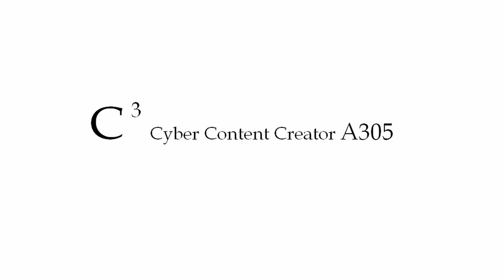【君の知らない風景】#46-1国道2号線で岡山に行く（東広島バイパス）Go to Okayama on Route 2 (Higashihiroshima Bypass)沿国道 2 号线 前往冈山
日本の風景を紹介するチャンネルです。
広島市を中心に活動しています。
10年に一度の大雪の予報でしたが、用事のため岡山市に行きました。
行きは国道2号線、帰りは岡山県総社市から国道486号線で帰りました。行きは＃46、帰りは＃47で動画をアップします。
往復320Kmの旅です。
今回は、東広島市に行きます。
音楽をDOVA-SYNDROMEの楽曲に変更しました。
動画に人物や車両があまり写っておりませんが、プライバー保護のために編集しています。

This channel introduces the scenery of Japan.
I am active mainly in Hiroshima City.
I went to Okayama City for some errands, even though the forecast was for a heavy snowfall that happens once every ten years.
To get there, I took National Route 2, and on the way back, I took National Route 486 from Soja City, Okayama Prefecture. The video will be uploaded with #46 on the way out and #47 on the way back.
It is a round trip of 198mi.
This time, I will go to Higashihiroshima City.
Changed the music to DOVA-SYNDROME songs.
There are not many people or vehicles in the video, but it is edited for privacy protection.

这个频道介绍了日本的风景。
以广岛市为中心活跃。
我去冈山市办事，尽管预报是十年一遇的大雪。
去的时候走国道2号，回来的时候从冈山县总社市走国道486号。 视频将在离开时以#46 上传，在返回时以#47 上传。
往返320公里。
这次，我要去东广岛市。
将音乐更改为 DOVA-SYNDROME 歌曲。
视频中的人或车辆不多，但出于隐私保护的目的进行了剪辑。

君の知らない風景
scenery you don't know
你不知道的风景
 Video production environment
【Vehicle used】
MAZDA3 SEDAN SKYACTIV-D 1.8 AWD

【Still camera】
Xiaomi Redmi Note 11（Smartphone）
CANON EOS M F-M18-55mm F3.5-5.6 IS STM

【PC used】
Self-made computer
・CPU:Intel Core i9-12900
・Memory:Corsair DDR4-3600MHz VENGEANCE RGB PRO SL 16GBX2
・MB:MSI MAG H670 TOMAHAWK WIFI DDR4
・CPU Cooler:MSI MPG Core Liquid K240 V2
・Power Supply Unit:SuperFlower LAEDEX V Gold PRO 1000W
・SSD:WDS500G3X0E-EC 500GB+CT1000P5PSSD8JP 1TB
・GPU:NVIDIA GeFoce RTX3080 MSI VENTUS 3X 10G OC LHR
・PC Case:LIANLI O11 MINI WHITE+O11MINI-1W-4
・OS:Windows11 Pro
【Video editing software】
DaVinch Resolve 18.1
【Image editing software】
GIMP 2.10
【Map,Navi】
Google Map
【Music】
DOVA-SYNDROME：To_the_next_step、The_Anthem、Under_the_Sunshine、Valley